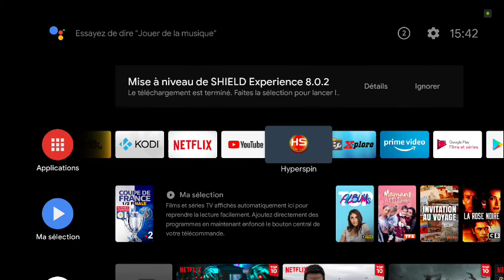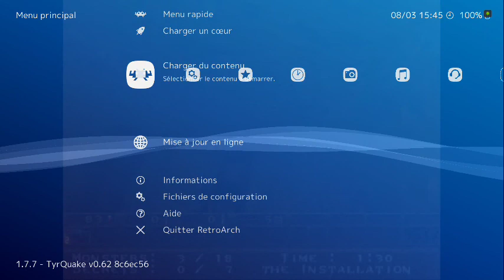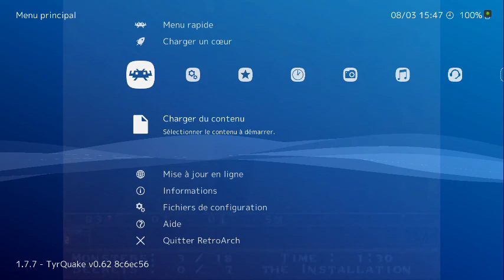Quake on nvidia shield tv with retroarch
Voici un premier appercu d'une wheel que je vais rajouter sur le set 5 hyperspin, la wheel Quake collection.